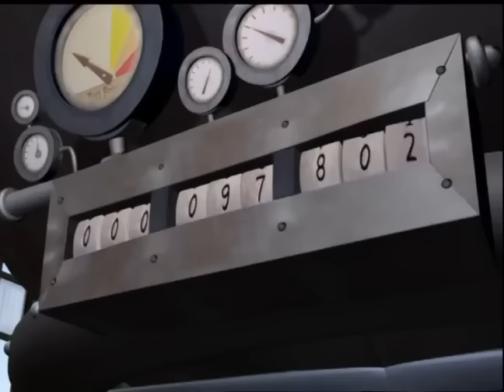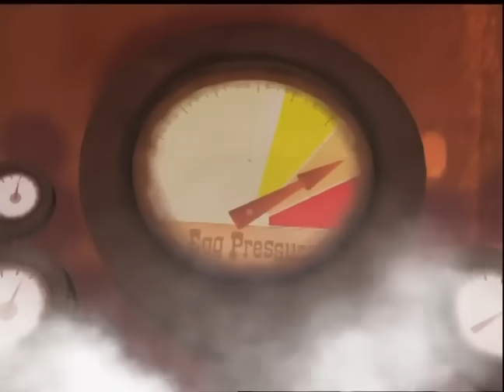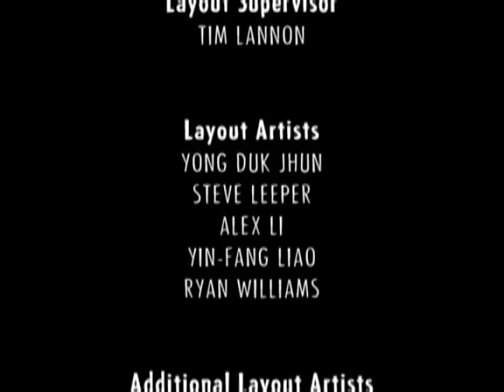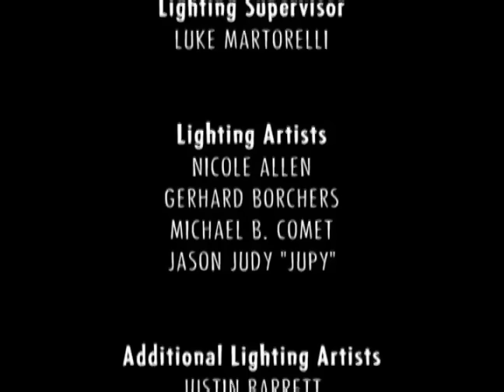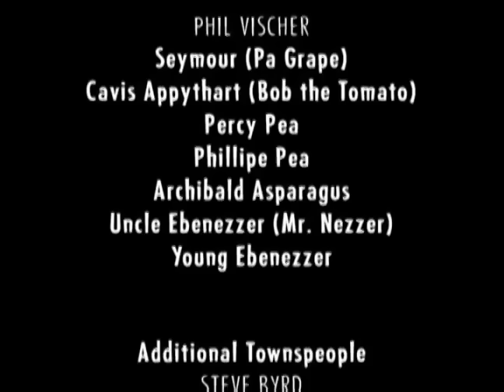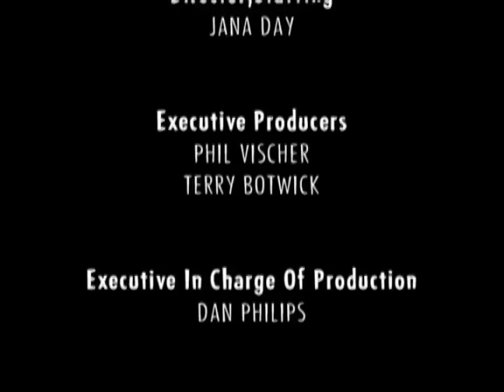VeggieTales | A Very Veggie Easter! | Best Easter Episodes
Enjoy the best of VeggieTales Easter episodes!